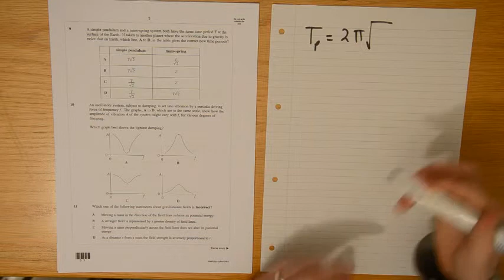June 2012 Unit 4A Walkthrough: Part 4 (Q9-11)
Questions 9-11 on the exam paper - explained and worked through.